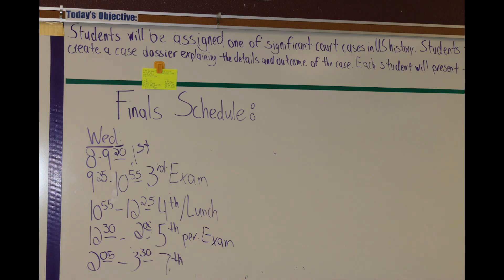A Very Navarro Christmas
A very Merry Christmas and Happy New Year, from all the faculty and staff at Navarro ISD. We hope that everyone enjoys time with their loved ones over break, and we look forward to seeing you all in 2019!